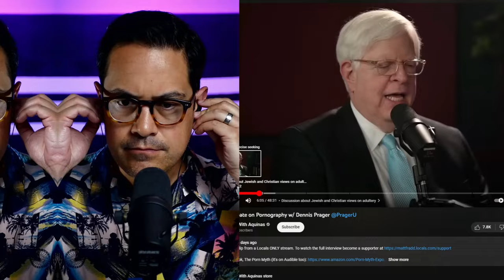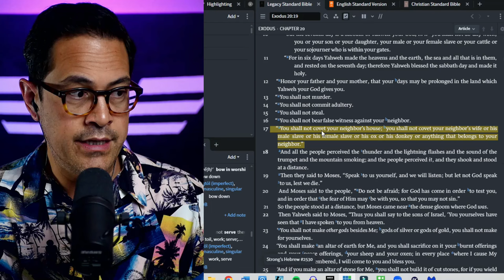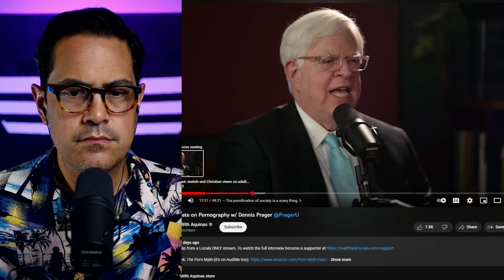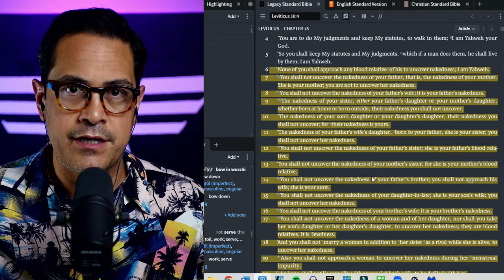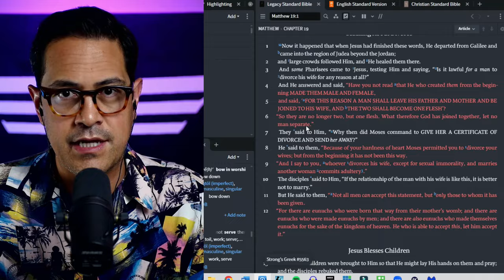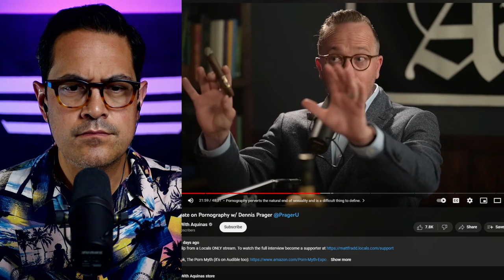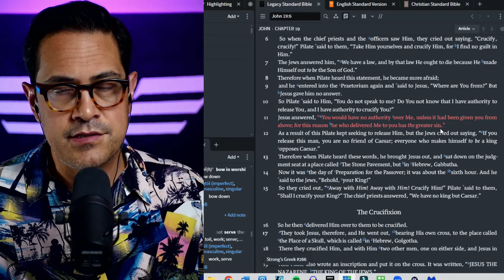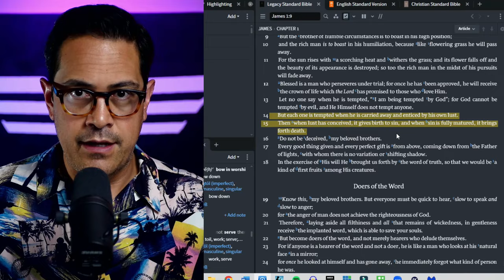Dennis Prager vs Matt Fradd | HEATED Debate on P*rn | Pastor Reacts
In this heated debate, Dennis Prager and Matt Fradd argue whether people should look at p*rn. Prager's argument is that certain forms of p*rn are acceptable to look at, while Fradd's point of view is that porn is always harmful and should be avoided. But wait, what does the Bible say? Let's get into it!